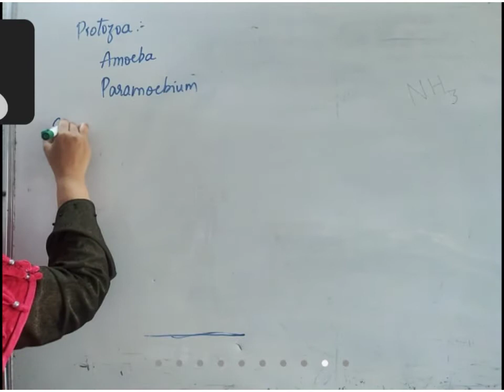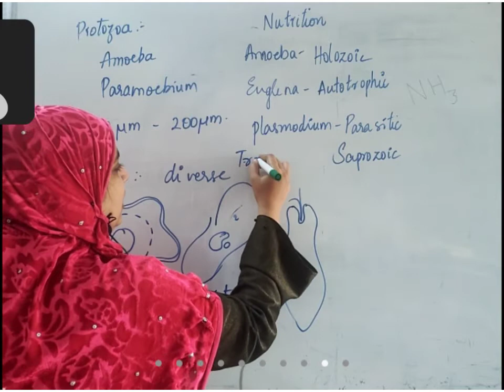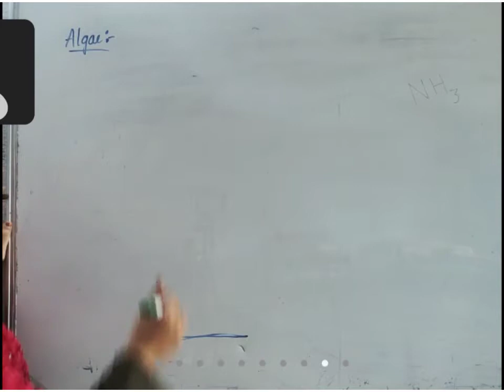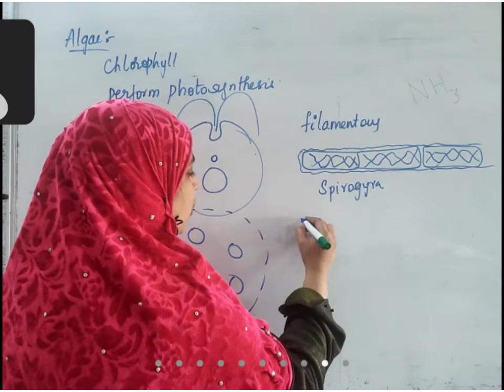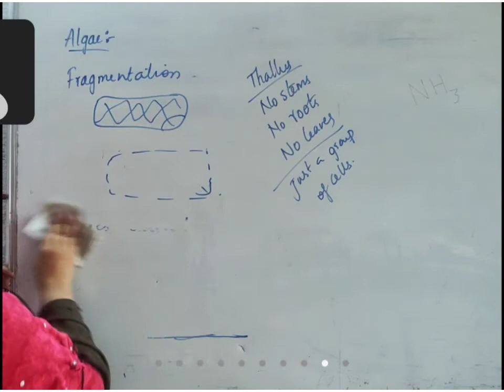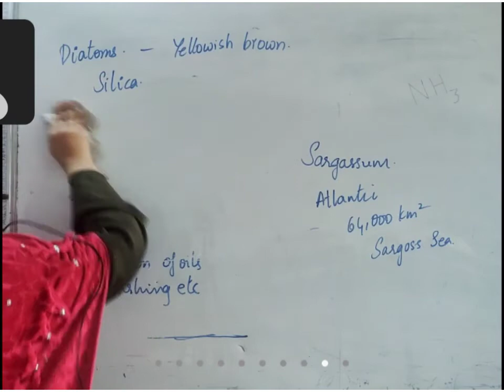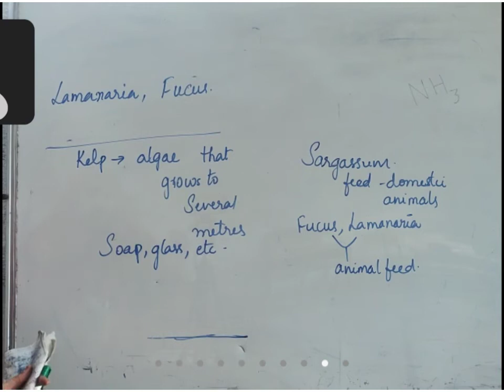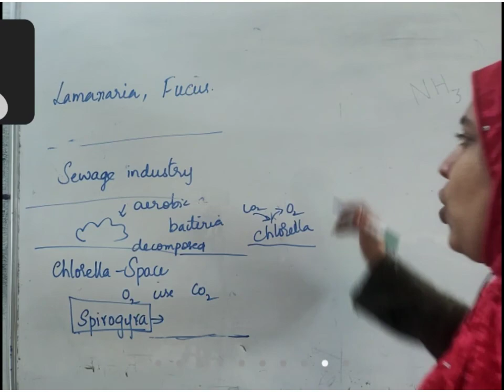protozoa and algae